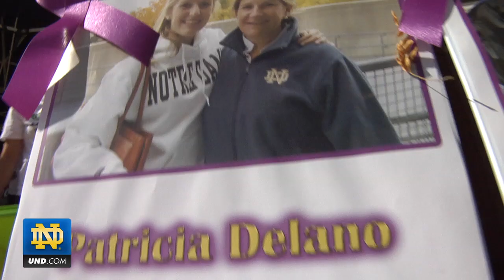ROW: Pancreatic Cancer Ergathon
The Notre Dame Rowing team takes to the quad to raise money for pancreatic cancer.